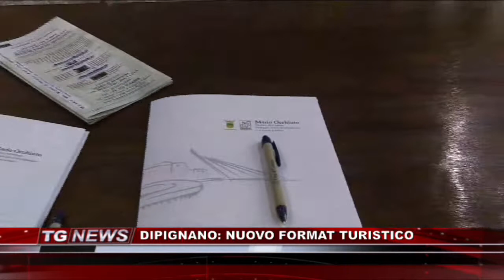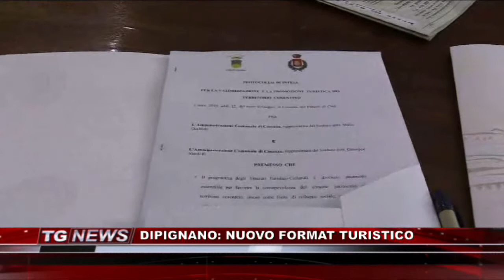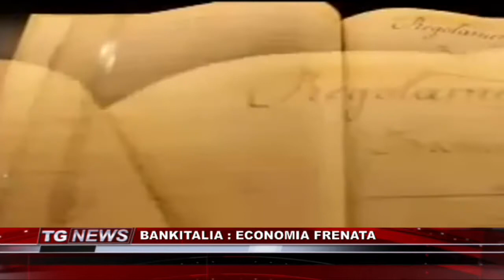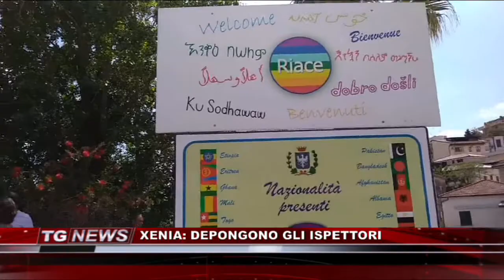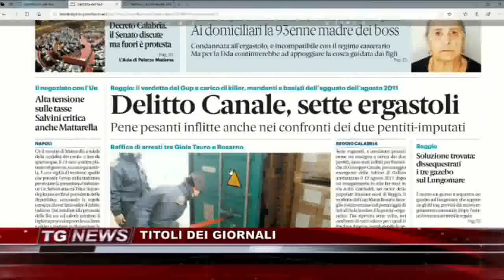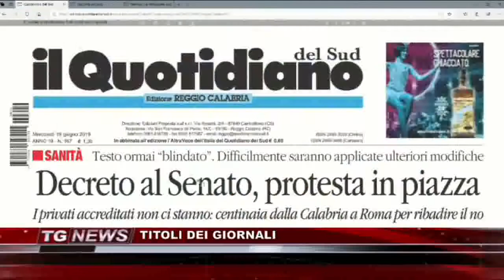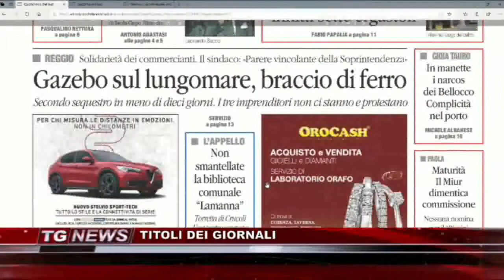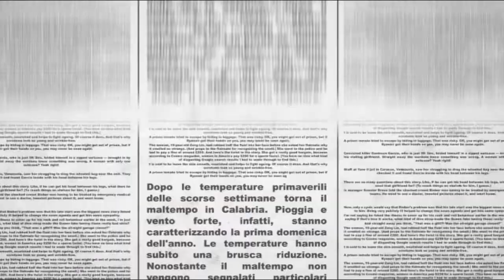TG NEWS DEL 19 GIUGNO 2019 | IL VIDEO